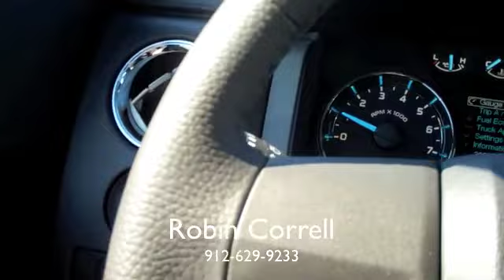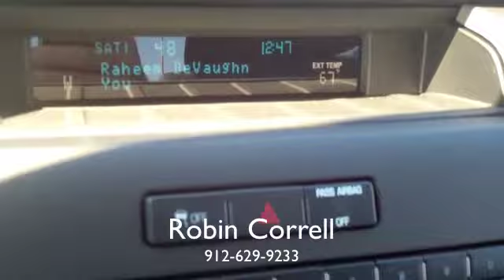2011 Ford F-150 XLT Ecoboost from JC Lewis Ford in Savannah, GA